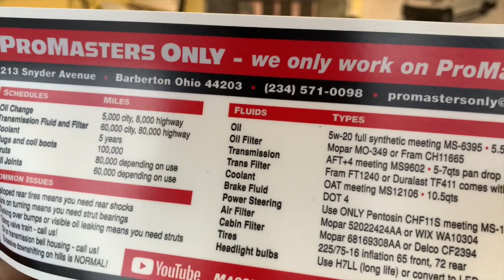Promasters Only: Very Special Episode about the shop and taking a hiatus from repairs for now.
I am going to stop taking new work effective today (March 2023). We are too backed up, and I am stretched too thin. All is explained in the video.

As mentioned in the video, I welcome your comments on the products I'm proposing. Any and all thoughts are welcome.